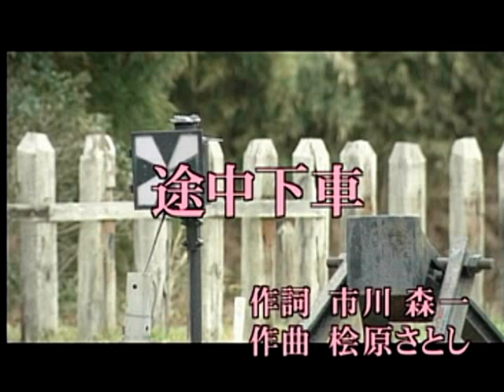途中下車 桜井くみ子 カバ― 戴永